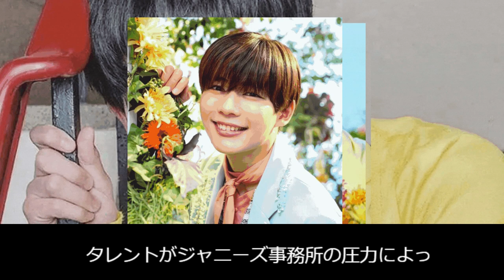目黒蓮（Snow Man）なにわ男子・長尾謙杜、伊藤匠七段と藤井聡太竜王、竜星涼 - 最新エンターテイメント情報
目黒蓮（Snow Man）の最新情報をお届けします。なにわ男子の長尾謙杜とのコラボ、伊藤匠七段と藤井聡太竜王の対局、そして竜星涼の最新ドラマ『VIVANT』に関する情報をまとめました。エンターテイメント界の最新ニュースをお楽しみください！